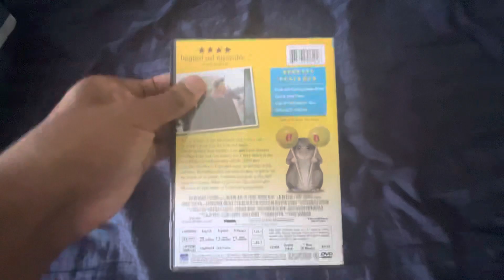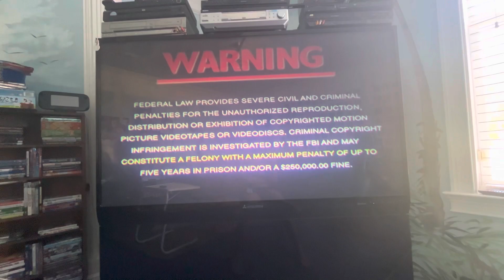Opening to Mousehunt 1998 DVD (2002 reprint; Widescreen side)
1. DVD menu
2. Warning screen
3. DreamWorks Pictures logo (French Horn variant)